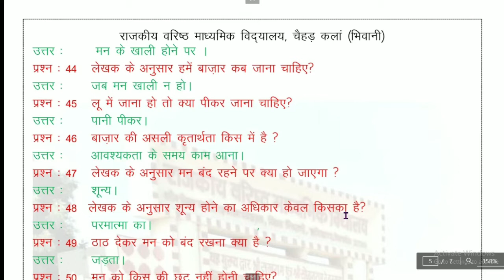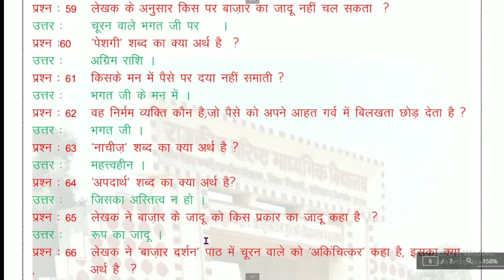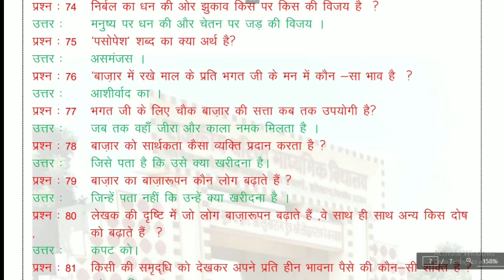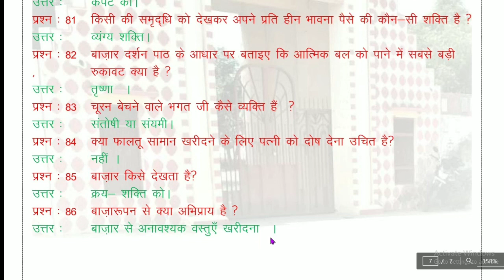वस्तुनिष्ठ प्रश्नोत्तर(बाज़ार दर्शन )भाग 2 OBJECTIVE QUESTIONS[BAZAR DARSHAN] PART 2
कक्षा  बारहवीं    CLASS 12 TH